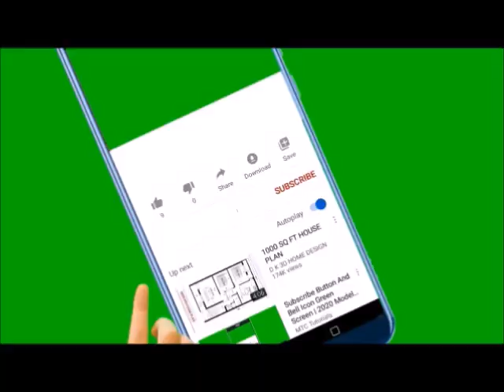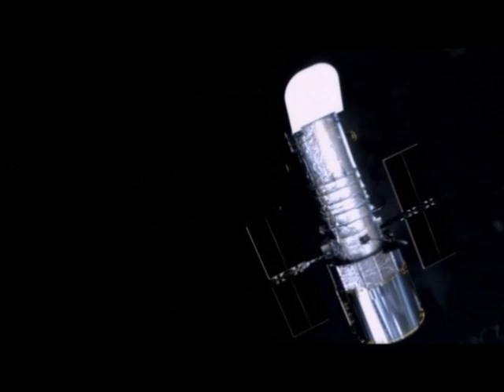ഒരു ചെറിയ കാര്യം രതിയിൽ നിങ്ങൾ ആഗ്രഹിക്കുന്ന സമയം കിട്ടും Reloaded